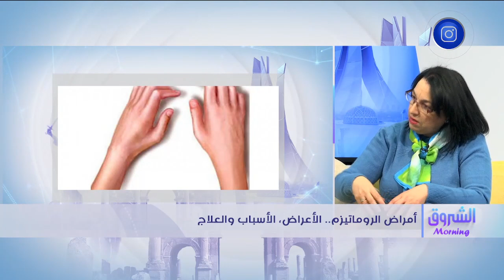الشروق مورنينغ| العدد الكامل لنهار يوم الأحد 22 جانفي 2023